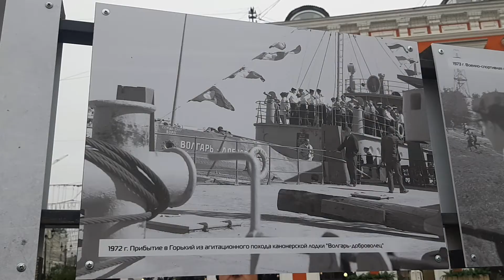Выставка Былое и время Ч 2